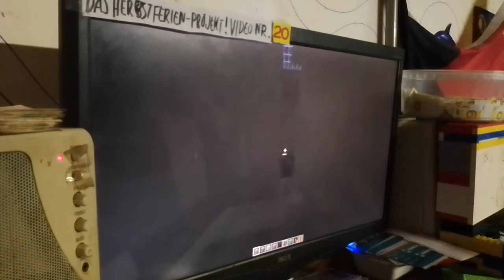Minecraft-City #24: Der Schwimmbadbau (Part 7)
Es geht weiter mit dem Bau des Schwimmbads. Hier ist Part 7 für euch.

Dieses Video hat keine Altersbeschränkung.